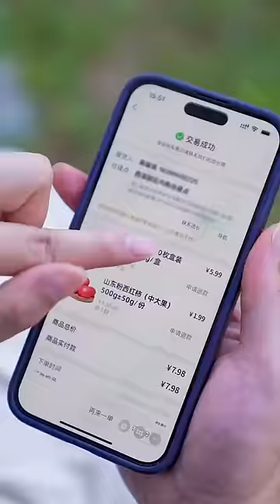Detective mother's drawing method makes people laugh to death#Shorts#GuiGe#comedy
Please note that this video is an original short that complies with YouTube Community Guidelines. 🎶Hey!  I'm super talented GuiGe, this is my Only Official Channel on YouTube.😎